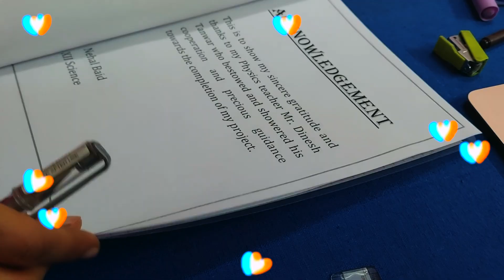How to Class 12 Physics Board Project | PDF, Tips CBSE 12th Grader Study Vlog 2023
This video is mainly how I did my CBSE Class 12 physics project for board exams in 2023. obviously will be helpful for the next batches, it contains everything from printing pictures to sharing some tips and going through the entire process.

Music by .irg - satisfy (feat. Patient Zero, Kaz Benson, Patient Zero Beats)